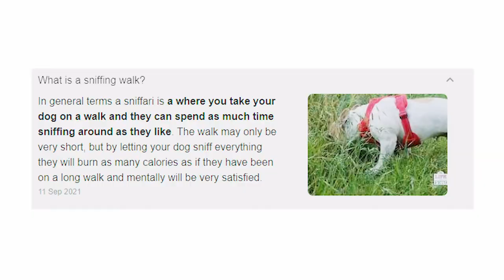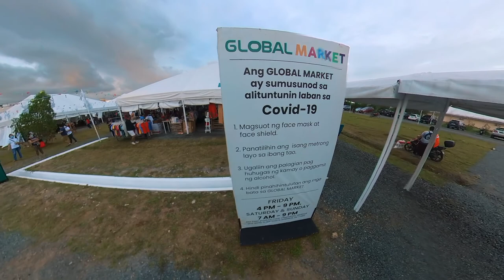Dog Friendly Ba Ang Bagong Pasyalan Na Ito? Alamin | Dog Socialization Walk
Pumunta kayo sa sang Bagong pasyalan sa south ng Metro Manila. Ang Bagong Global South Market. This place is along C5 extension and is very accessible via C5.

Panoorin kung piano ilakad at sanayain ang dalawang German shepherd na estudyante natin.

Instagram, Twitter, Facebook and Tiktok @dogcoachfrancis

RELEVANT LINKS

Article and free PDF on DogStar Daily (Dr. Ian Dunbar)

Dr. Ian Dunbar’s book “Before and After Getting Your Puppy” (this is one of our favorite guides on all things puppy raising. There’s a section on puppy biting that’s very informative).

Good article on ABI at Academy for Dog Trainers